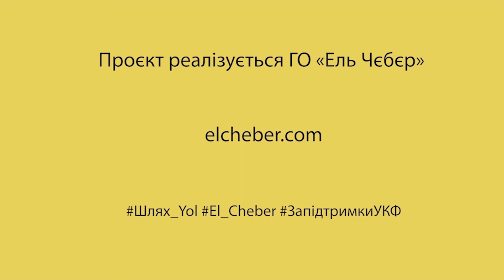Шлях/Yol. Ахтем Сеїтаблаєв. Інформація має йти поруч з емоцією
Ахтем Сеїтаблаєв, режисер, актор та директор державного підприємства «Кримський дім», поділився своїми спогадами та думками щодо необхідності культурологічного  фундаменту, важливості самоідентичності та правильної подачі інформації про кримських татар.
«Шлях/Yol» — це масштабний мультидисциплінарний проєкт, який через комплексне ретроспективне осмислення, концептуально об’єднувальну тему «шляху», сучасні форми й технологічні рішення презентує культуру кримськотатарського народу — його багатовікову історію, державність, традиції освіти, релігії, обрядів, побуту, мови, фольклору та мистецтва, декларує нерозривність культурного й історичного зв’язку материкової частини України та півострова Крим.
Приєднуйтеся й ви до нашого шляху!

Проєкт реалізується ГО «Ель Чєбєр» за підтримки Український культурний фонд, Ukrainian Institute - Український інститут і Кримський дім. Партнерами проєкту стали Український інститут національної пам’яті, Музей Івана Гончара, ГО “Кримська родина”, ГО «ЕЛЕОС-Україна»,  ГО «СВІТАРТА», ГО «Центр етнологічних і політичних досліджень Криму» та інші.

Malümat duyğu ile beraber olmalı» - «Qırım evi» devlet müessisesiniñ müdiri, aktör ve rejissör Ahtem Seitablayev medeniy temelniñ zaruriyeti, öz kimliginiñ emiyeti ve qırımtatarlar aqqında malümatnıñ doğru berilüviniñ müimligi aqqında hatırlavları ve fikirleri ile paylaştı.
"Information must go hand in hand with emotions," Akhtem Seitablayev, a filmmaker, actor and director of the state enterprise the Crimean House, shared his memories and thoughts on the need for a cultural foundation, the importance of self-identity, and the right presentation of information about the Crimean Tatars.